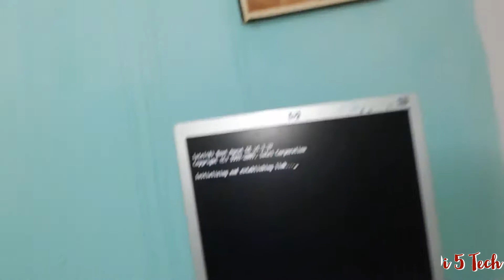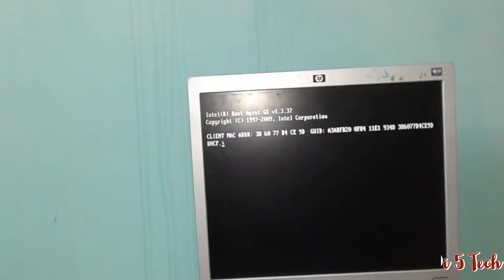Computer Pc fan on & off Restart again & again Problem Solve Video l Tamil l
Computer Pc fan on & off Restart again & again Problem Solve Video.

OS install & Services
Desktop Computer
Laptop Computer